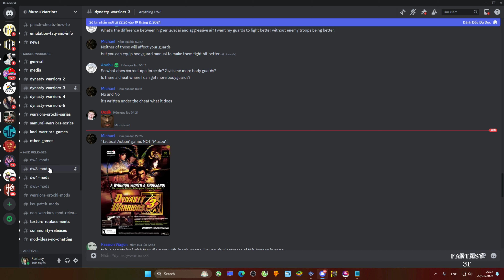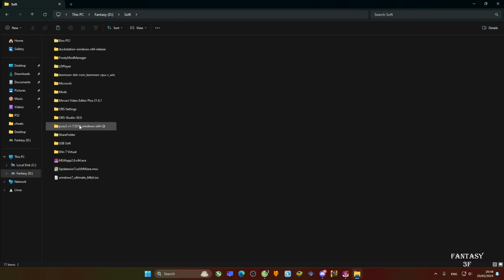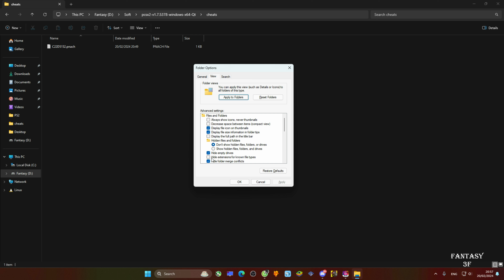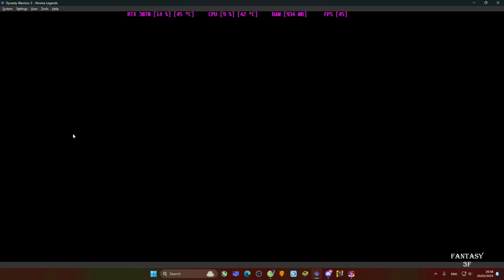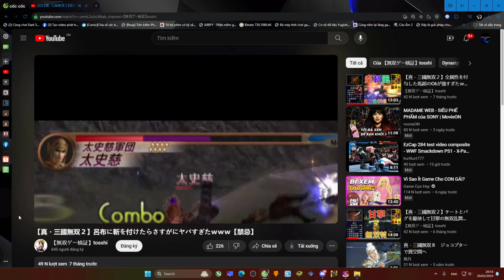Dynasty Warriors 3 XL - Giới Thiệu Và Hướng Dẫn Mod Cơ Bản Trong Game.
Đây là Video giới thiệu và hướng dẫn thực hiện 1 số Mod đơn giản trong game Dynasty Warriors 3 Xtreme Legends, Mời AE theo dõi.

Lưu Ý : Trong Video tôi quên nói về việc có thể áp dụng 1 lúc nhiều Mod chỉ trong 1 File C22D5152.pnach đó bằng cách mỗi Mod cách nhau 1 dòng ,Ví dụ :

//Play as NPCs DW3
patch=1,EE,0010F858,word,2403003a

// Lightning Arrows (Everyone) DW3XL
patch=1,EE,001E9810,word,00000000

Như trên là sẽ áp dụng 1 lúc 2 Mod là : Điều khiển NPC và Ai cũng sẽ bắn cung Sét.
Cứ thế AE muốn áp dụng thêm bao nhiêu Mod kèm theo cũng được nhé.

Tất cả Mod có trong Video :

Super Sky Piercer
patch=1,EE,202B094A,extended,18001D04
patch=1,EE,202B0944,extended,1D0C180B
patch=1,EE,202B0948,extended,3C3C3C05
patch=1,EE,202B0952,extended,10000000

// FOV (Field of view) DW3 XL
patch=1,EE,00282f58,word,40000000 // value
patch=1,EE,0017f9b0,word,3c023fc0 // renderfix

//Name/Life always turned on DW3XL
patch=1,EE,00495F40,extended,01
patch=1,EE,004AA750,extended,01

//Disable Turn Lock DW3XL
patch=1,EE,00103518,word,00000000

// Pick up items while mounted DW3XL
patch=1,EE,00151978,word,3C03433e

// Better horse control DW3XL
patch=1,EE,0014ffa4,word,24100001

// Always show horse icon on minimap DW3XL
patch=1,EE,0015EF68,word,00000000
patch=1,EE,00161D98,word,00000000
patch=1,EE,0015F9B0,word,00000000
patch=1,EE,00160508,word,00000000
patch=1,EE,0015F170,word,00000000

// CPU Feature: Items gained by charging up musou DW3XL
patch=1,EE,0018b6b0,word,24030001

//Play as NPCs DW3XL
patch=1,EE,001100e0,word,2403003a

00:00 Mở Đầu
00:38 Mod Tăng Tầm Nhìn Nhìn.
01:21 Mod Tự Động Hiển Thị Thanh Máu Và Tên NPC.
01:44 Mod Tắt Chế Độ Tự Động Khóa MụcTiêu.
02:31 Một Số Mod Dành Cho Ngựa Và Mod Vũ Khí Lởm :) .
05:25 Mod Khiến Nhân Vật Nhận Được Những Item ( Máu/ATK/DEF ) Khi Gồng Max Thanh Musou Y Hệt Như Các NPC.
07:02 Hướng Dẫn Mod Đơn Giản
12:37 Video Mod Vũ Khí Lu Bu Của Kênh 1 Ông Người Nhật.